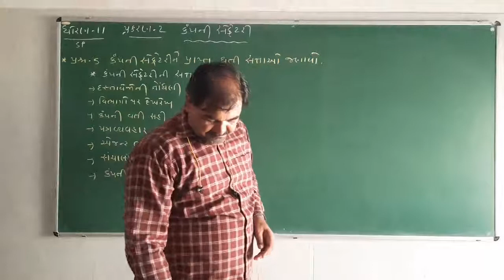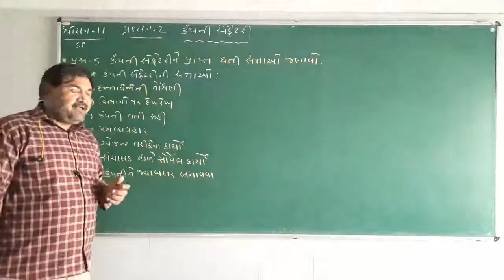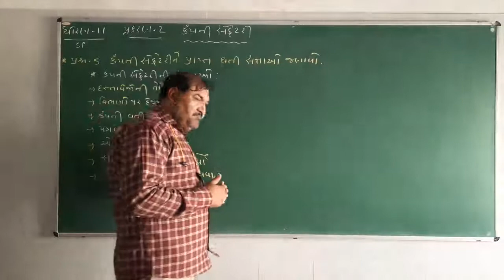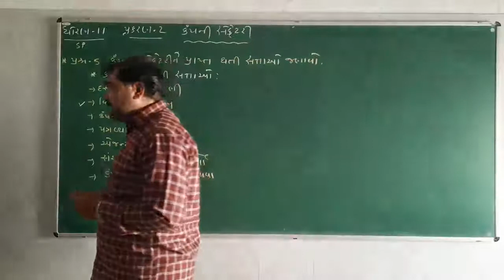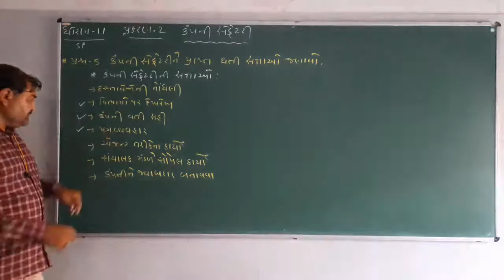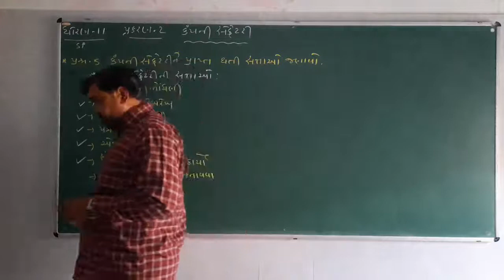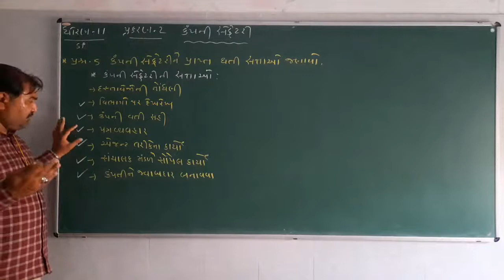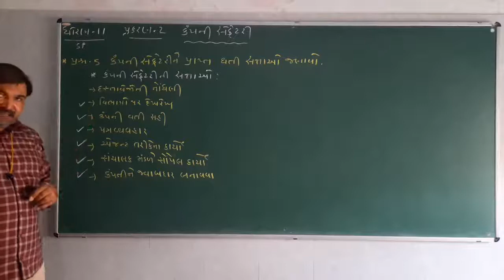11th SP ( ચેપ્ટર :- 2 / પ્રશ્ન:- 5)